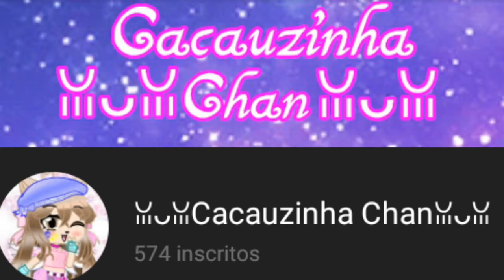💖❄️A origem dos guardiões reagindo a Frozen❄️💖{2}